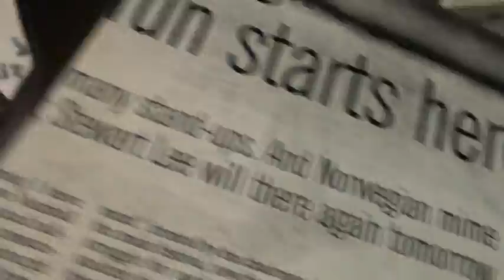Memorabiliice Dance Anthony Irvine Iceman Archice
Iceblockedman